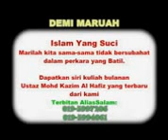76. Tanda Tanda Orang Yang Berhijrah & Bertaubat Pt 1 - Ustaz Kazim Elias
Tarikh: 16/12/2011  Tempat: Masjid Ar-Ridhuan, Hulu Klang  Ceramah Bersama Ustaz Muhammad Husam Bin Syekh Badarudin - Koleksi Ceramah Perdana Siri ke-76